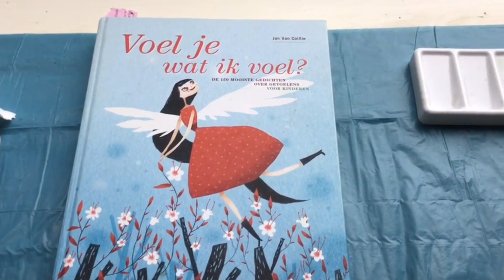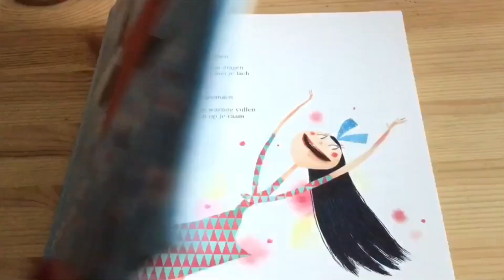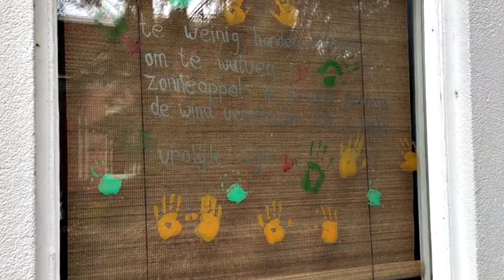Schilderen op het raam | BiebLab #31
Ida laat vandaag zien hoe je kan tekenen op het raam. Natuurlijk wel even vragen aan je papa of mama ;)

Wat heb je vandaag nodig:
- Stiften of verf
- Een raam waar je op mag tekenen

Doe mee aan de leukste huis-tuin-en-keuken opdrachten. Iedere middag plaatsen wij om 14.00 uur een speciale aflevering van BiebLab.